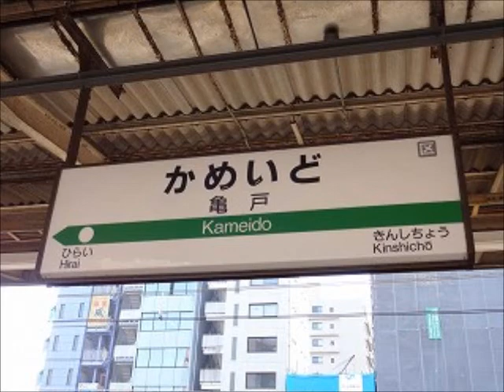亀戸駅１番線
鉄道研究室ネット　亀戸駅１番線